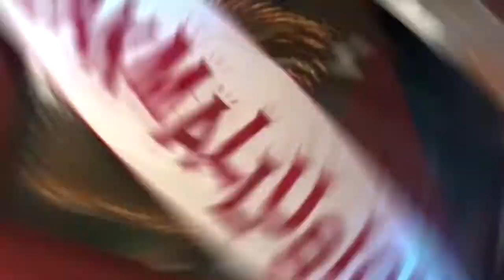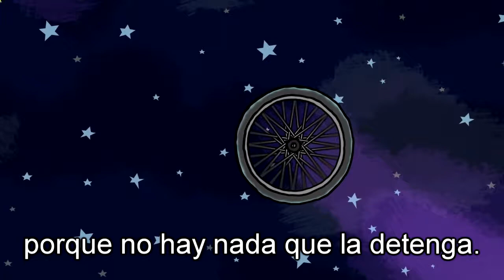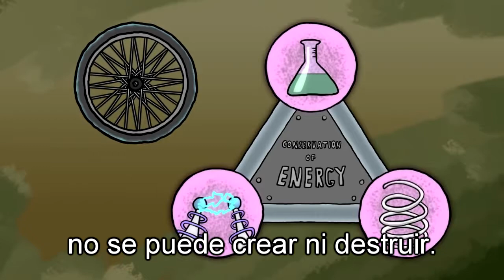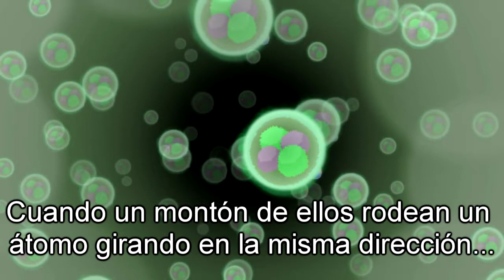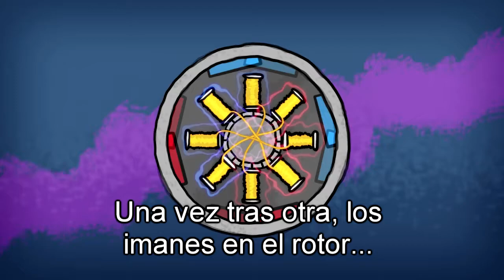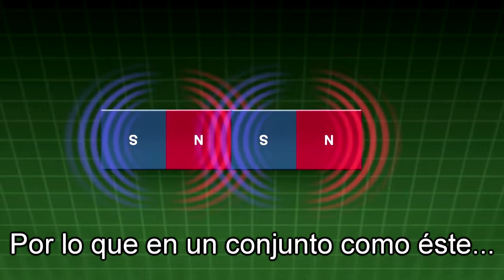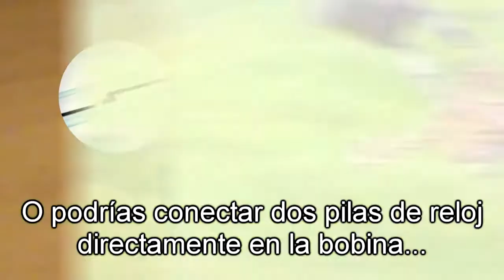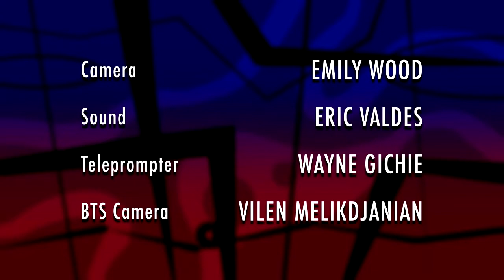BEAKMALUSIÓN: Aparatos de energía libre (Subtitulado en español)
El Capitán Desilusión hace equipo con Beakman, del 'Mundo de Beakman' para examinar algunas afirmaciones de energía libre hechas en Youtube de la manera más noventera posible.